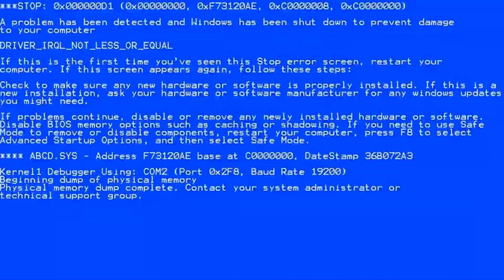GRAM BEDWARSY BEZ TEKSTUR 😱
W dzisiejszym odcinku gram bez tekstur w bedwarsy😱

♦♦ WYŚLIJ MI PREZENCIK! ►